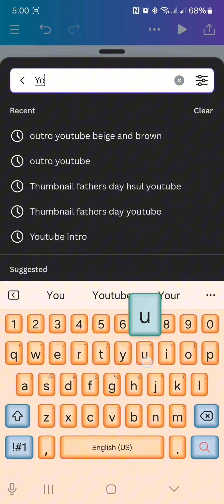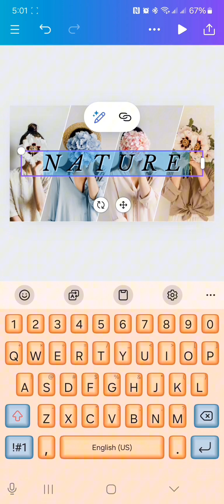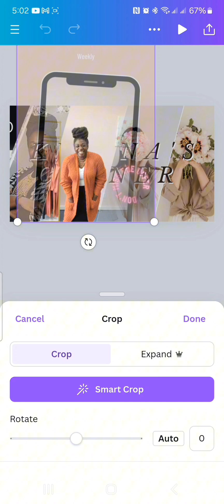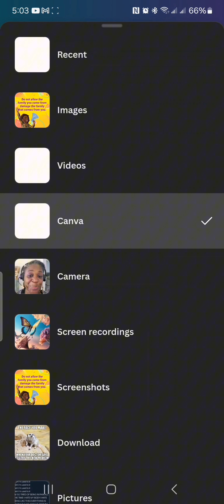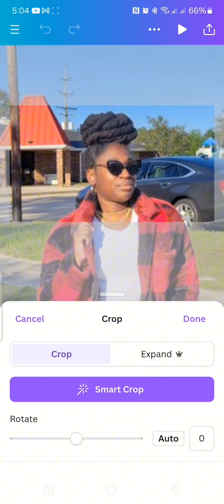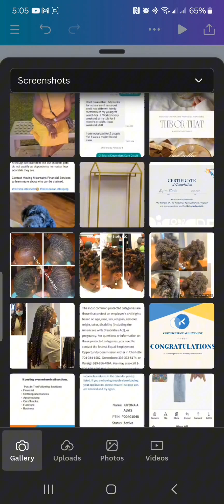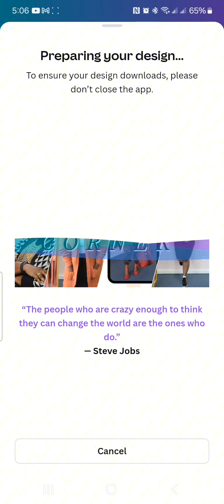Create a YouTube Intro in Canva | Step-by-Step Tutorial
Want to create a YouTube intro right from your Android device? In this video, I’ll walk you through the entire process using Canva, a powerful and easy-to-use design app. Whether you're a beginner or just looking to make your channel stand out, this tutorial will show you how to design a professional-looking YouTube intro in just a few minutes.